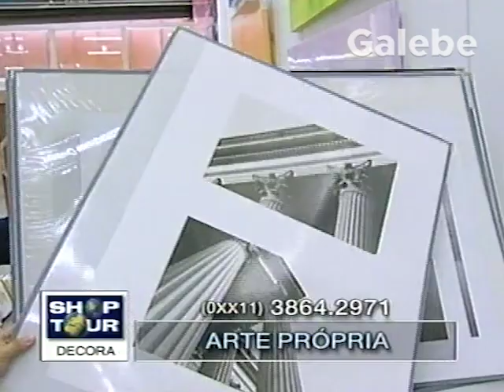ARTE PRÓPRIA MÔNICA FALCON GALEBE 02 03 2001 2